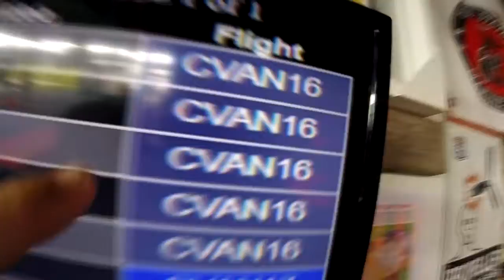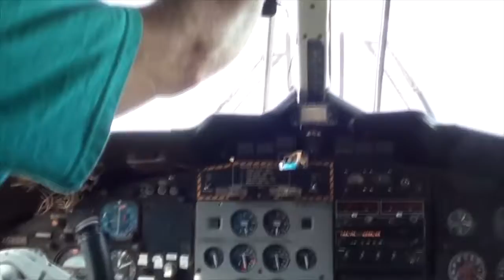Skydive Pepperell - 08/24/19 Shicheng Yang